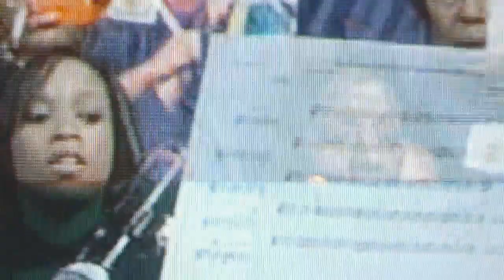103rd COGIC INTERNATIONAL HOLY CONVOCATION - PT. 3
COGIC INTL. HOLY CONVOCATION